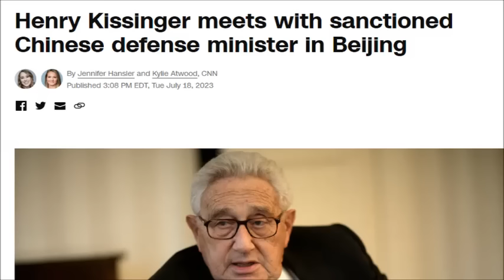Phải đưa Kissinger đã 100 tuổi đi TQ, Mỹ muốn tìm kiếm điều gì?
Ông Henry Kissinger, người năm nay 100 tuổi đang đến thăm TQ và gặp Bộ trưởng Quốc phòng Lý Thượng Phúc. Tuy nói là đi với tư cách cá nhân nhưng chuyến thăm này được dự đoán là có những mục đích chính trị.